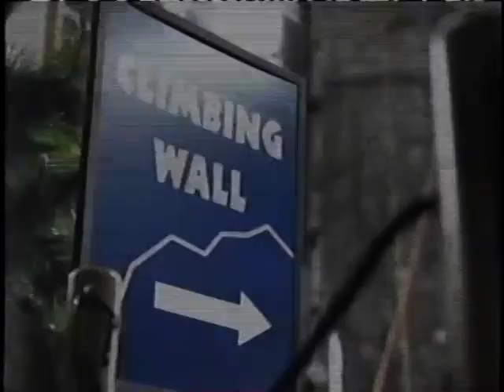Toro Lawn Mower Rock Climbing 2003 TV Ad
Date of broadcast: April/May 2003
Channel of origin: The History Channel